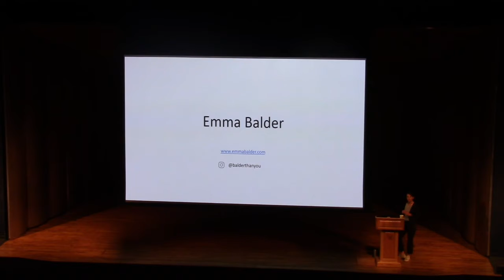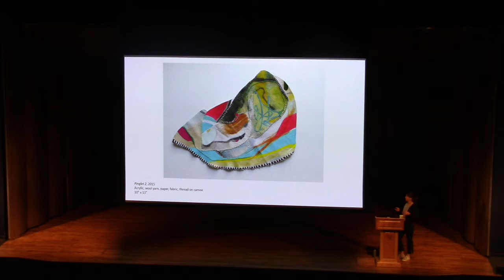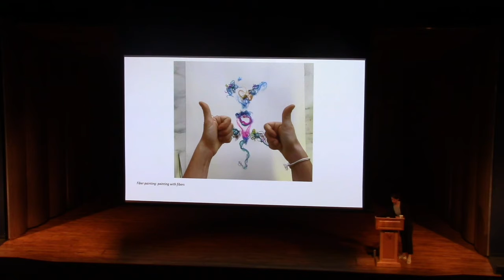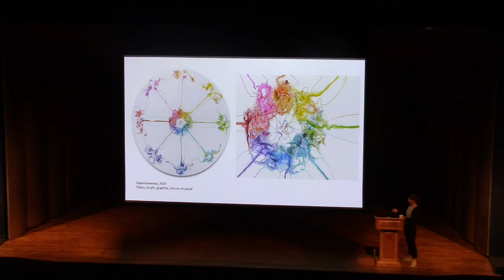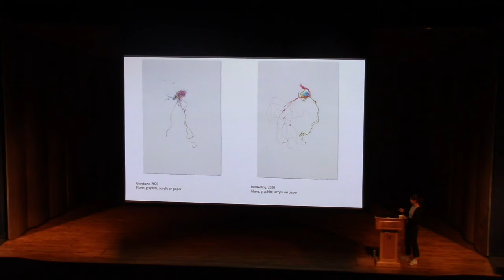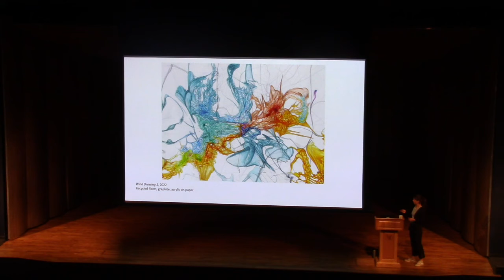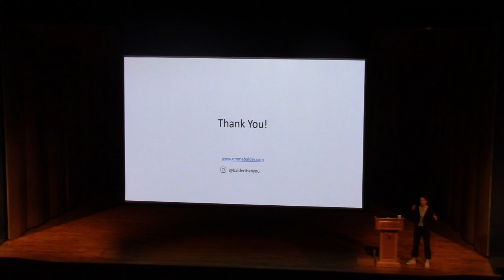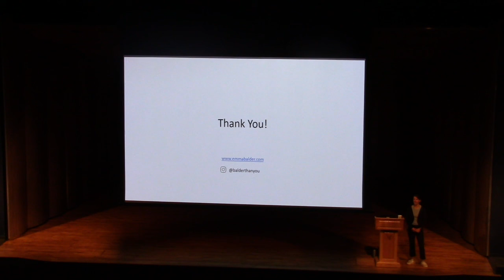Visiting Artist at LCCC | Emma Balder Artist Talk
Emma Balder was a Visiting Artist at Laramie County Community College in Cheyenne, WY in April 2022. She had a solo show, taught a class at the college, and gave a public artist talk on her work, mainly her fiber paintings and pinglets (sculptural paintings).